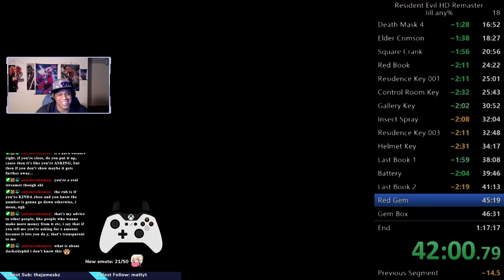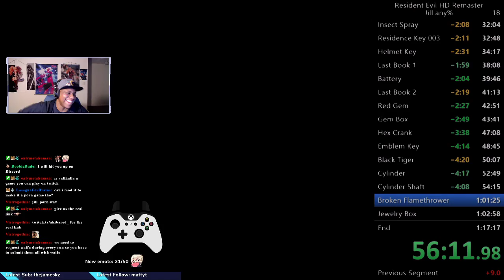Jill Any% DS PB 1:12:44